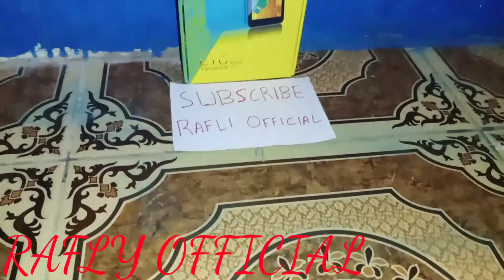GIVEAWAY GIVEAWAY HANDPHONE (HP) HARI INI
SELAMAT DATANG DI CHANNEL RAFLY OFFICIAL

WAJIB FOLLOW INSTAGRAM DI BAWAH